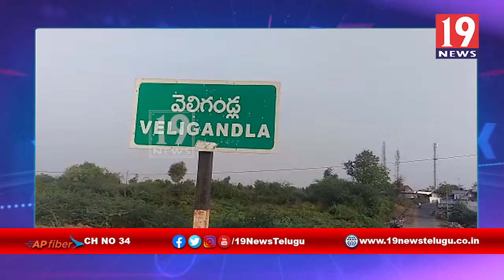సర్పంచ్ తాతపూడి సురేష్ బాబు వ్యాక్సిన్ పై అవగాహన కార్యక్రమం: ప్రకాశం జిల్లా